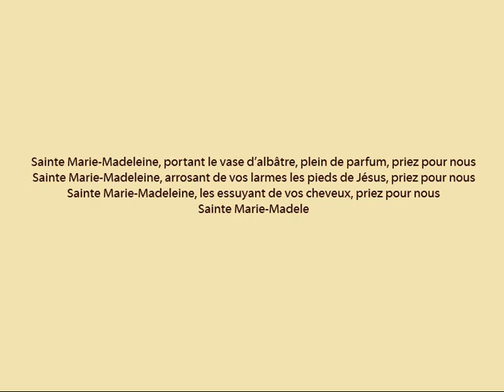Prière de Protection puissante à Marie Madeleine Litanies fête le 22 juillet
Voici une prière de protection très efficace!